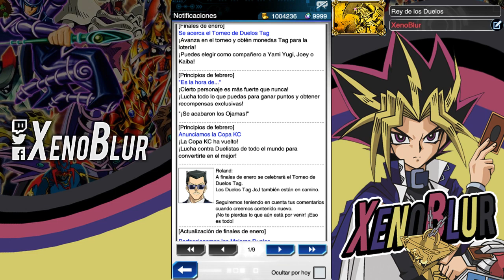ATAQUE UNIDO PARA TODOS!! Duelos Tag en JcJ?? | Yu-Gi-Oh! Duel Links en Español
Zane, Super Chazz, Copa KC y Yugi Muto en el portal para poder obtener ataque unido.

Fondo creado por: itzMarco
Ninety9Lives - Side Quest (Album Mix)